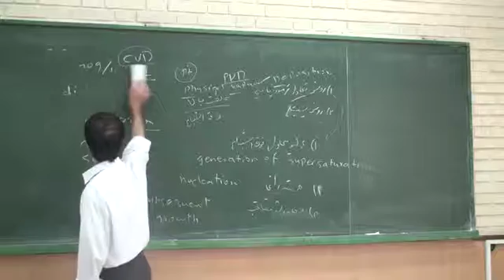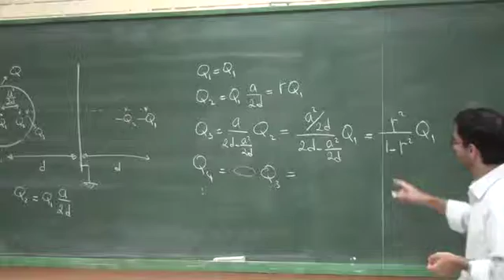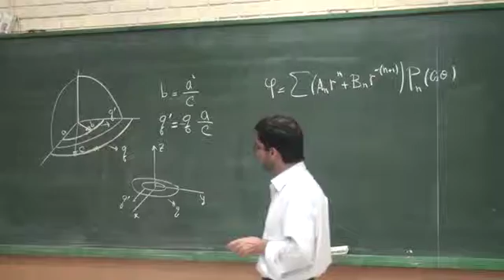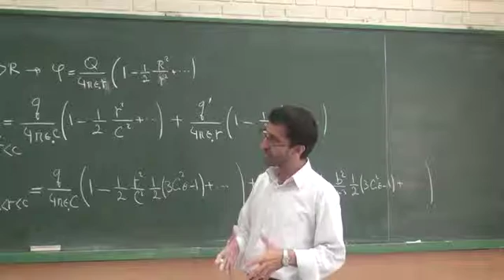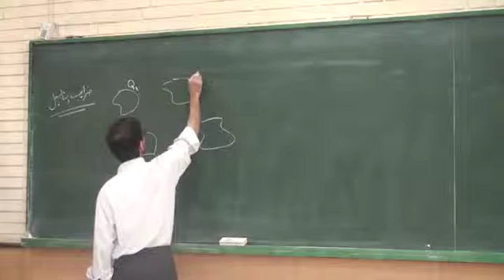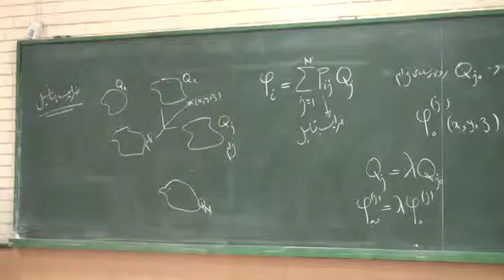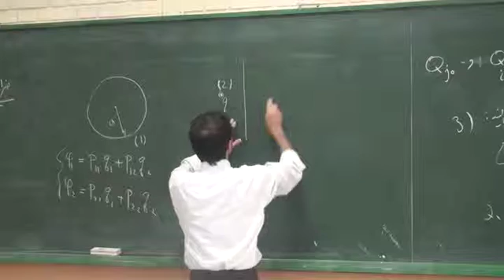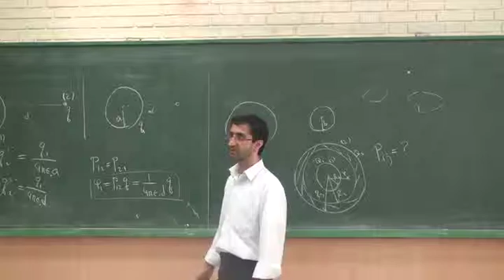12) الکترومغناطیس ١ - دکتر بهمن آبادی